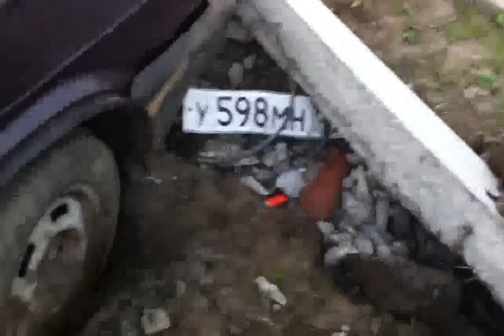дтп в Твери в радужном